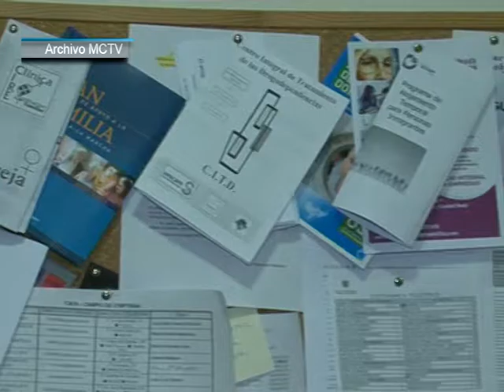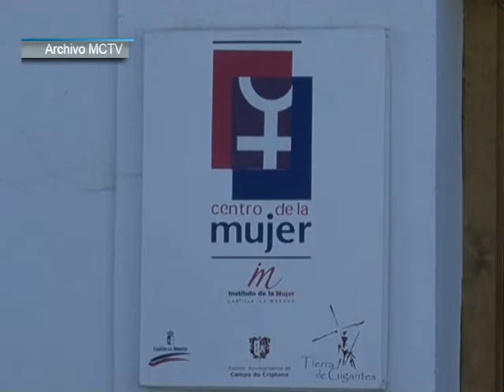Oferta Cursos Centro Mujer